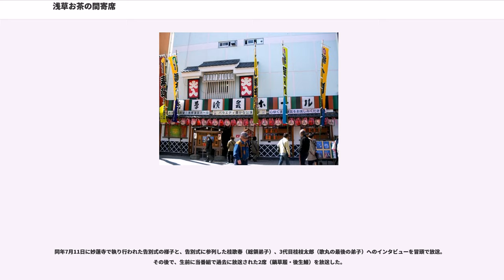浅草お茶の間寄席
関東・甲信越地方のバラエティ番組
2004年のテレビ番組_(日本)

浅草お茶の間寄席（あさくさおちゃのまよせ）は千葉テレビ放送（チバテレ）で放送されている演芸番組で、浅草演芸ホールでの「落語協会」「落語芸術協会」の演芸（主に落語）を収録し放送している番組である。

定席の寄席である「浅草演芸ホール」での「落語協会」「落語芸術協会」の興行の演芸を収録をして放送する番組で、毎週放送されるレギュラー番組としては唯一である。関西では上方落語を披露する番組がいくつか放送されているが（『上方落語の会』（NHK大阪放送局）など）、関東地方で地上波で落語を定期的に放送している番組は当番組が唯一である。番組表などでは「浅草演芸ホールより中継」等と紹介されており、あたかも「中継番組（中継収録）」であるかの様に紹介されている事もあるが、生中継はされておらず、VTR収録である。

一回の放送につき二〜三席程度を基本的には収録時のまま放送する。まれに、一部編集でカットされて放送される事もある。

一席の放送時間は、テレビ番組としての特別な高座の時間ではなく通常の寄席興行の高座の時間である。主任以外の場合は、10分〜15分程度、主任などの場合は20分〜30分程度。番組収録時の寄席興行での状況により異なる。

番組自体の司会者は存在しない。番組放送初期から「案内役（人）」としての番組出演者はいるが、毎週の出演ではなく不定期での出演。番組冒頭等に出演して挨拶をしたり、番組中での「ミニコーナー」で、当日に番組中に高座の模様が放送される噺家への「インタビュー」や、浅草付近の「お店紹介」等が放送がされる。近年は、番組冒頭での案内人の挨拶は少ない。

番組の放送フォーマットも不定で、いくつかのパターンがあり、落語等の高座の模様だけの放送回もある。

2006年よりは、番組公式ウェブサイトも設置され、放送予定等も公開されている。2008年年末頃よりは、番組ホームページをリニューアルし「ミニコーナー」の紹介等も掲載している。

2010年7月5日放送分よりハイビジョン制作に移行。

番組開始当初より、月曜19:00放送を続けていた。2013年4月の番組改編で平日17:00 - 19:30を子供向け番組（アニメや『チュバチュバワンダーランド』）に統一することになったため、日曜18:05に枠移動することになった。なお、毎年7月の全国高等学校野球選手権千葉大会開催時期は、18:30より応援番組（『速報!今日の高校野球』→『高校野球全力応援TV ガチファン』）を放送するため、当番組は放送時間変更ないし休止となる（2016年以降は、基本的に休止としている）。

高座の模様は、浅草演芸ホールでの「落語協会」「落語芸術協会」両協会の芝居を収録。収録は放送の1〜2ヶ月位前に行われ、番組収録時には浅草演芸ホールの入り口には「収録中」の案内もされている。また、放送される高座中のマクラ部分に「今日は、テレビカメラが入っていて、千葉テレビの収録をしています」などとしゃべる噺家もいる。

番組放送開始当初から「司会者」としての出演者はおらず、番組放送開始後暫くしてから、毎週の出演ではなく不定期で、「案内役（人）」という形でフリーアナウンサーの小笠原聖が出演し、番組冒頭等に挨拶をしたり（挨拶を交えて一人コント風な事も演じたり）、番組途中での「噺家へのインタビュー」「お店紹介」等の「ミニコーナー」を担当し、番組放送初期から頻繁に出演。番組エンディング前に、次週放送の予告や、プレゼント紹介なども行われた時期もある。2007年にも時折出演していた。

小笠原が案内役で出演時、オープニング音楽前等に短い挨拶をし最後で発する「決めセリフ」は、「それでは お茶の間寄席 開演です！」と、顔の横に左手手の平を縦に差し出すポーズ（中途半端な空手チョップの様な格好）をし、その後オープニングが流された。インタビューが番組冒頭にあった時には、インタビューに出演の噺家も一緒に「決めセリフ」をさせられていた事もあった。番組途中にインタビューがあった時にも同様に「それでは、高座の模様をどうぞ！」と噺家も一緒にポーズさせられていた事もあった。インタビュー後に、インタビューに出演した演者の高座の模様が放送された。

2006年10月終わり頃より、落語家の桂歌春の長女で、自称「ラクドル（落ドル）」の、タレントの田代沙織が「案内役（人）」...